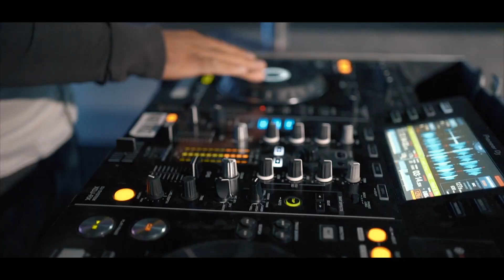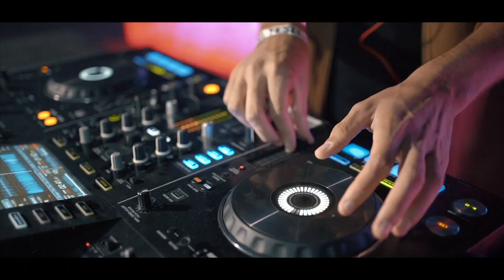LHL Feszt - LMEN PRALA // FREE